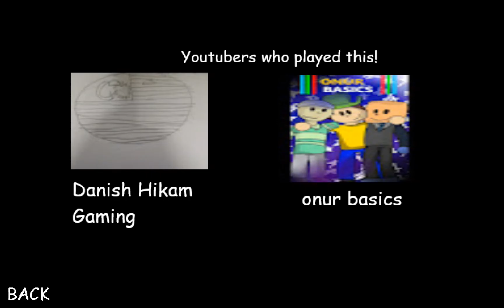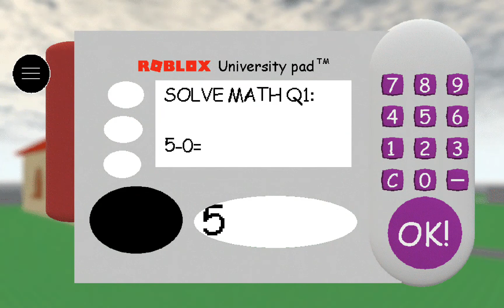Roblox's basics mod menu